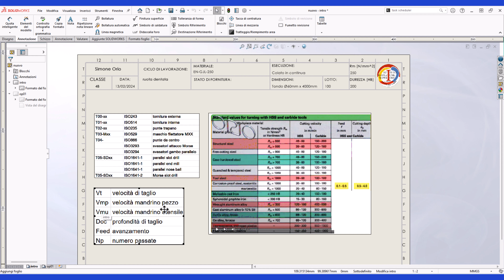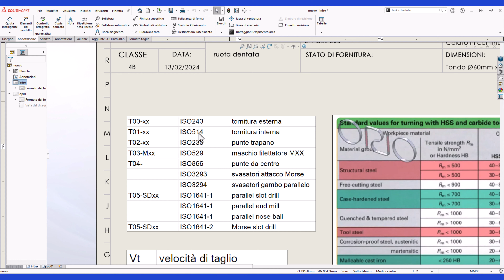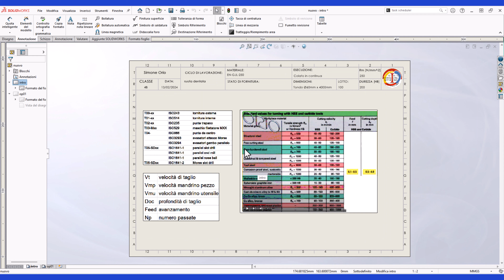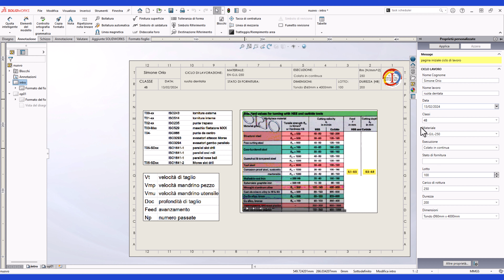👑 pag1 intro parte2 ciclo lavoro propertytabbuilder solidworks